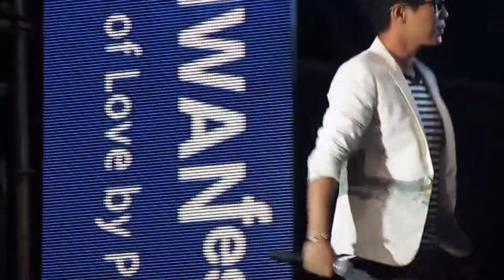那些女孩教我的事 - Pin Kuan (黃品冠) @ Vancouver TAIWANfest (研科台灣文化節)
Malaysian-Taiwanese singer Pin Kuan (黃品冠, Victor Wong), nicknamed 'Prince of Love Songs', performs '那些女孩教我的事' (Na xie nv hai jiao wo de shi, meaning 'The Things Those Girls Taught Me') at the 2012 Telus TAIWANfest (研科台灣文化節) in front of the Vancouver Art Gallery in Vancouver, BC, Canada on Saturday, Sept. 1, 2012. It was Kuan's first performance in Vancouver.

Kuan was born in Selangor, Malaysia on Feb. 26, 1972. Kuan formed a duo group with Michael Wong named Michael & Victor (无印良品 wu yin liang pin) in 1995 when they first started out as singers under Rock Records. They attained much success in Taiwan but decided to break up in 2000 to pursue solo careers. He has produced 12 solo albums till date.

Kuan released an English album 'Need U Most' in 2007 and his recent performances "What Those Girls Have Taught Me" and "A Gift of Love" were both lauded by fans and critics. He even expanded his career by appearing in live theatre, TV dramas and movies.

Discography:

2000 -- 自创品牌
2001 -- 疼你的责任
2002 -- 教堂的初吻
2003 -- u-turn 180•转弯
2004 -- 门没琐
2005 -- 后来的我新歌＋精选
2006 -- 爱到无可救药
2007 - Need U Most 最需要你 - K歌情人
2008 - 那些女孩教我的事
2009 - 一切为了爱 新歌加精选
2010 - 當品冠遇見幾米 我想記得的47件事
2011 - 未拆的禮物(A Gift of Love)

Filmography
Ice Kacang Puppy Love (2010)
Jie Mei (2011)